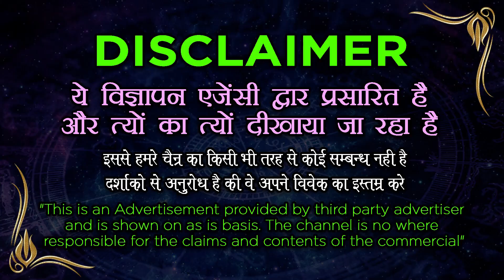मोहब्बत मे वशीकरण का वजीफा || Vashikaran Specialist || Powerful Wazifa For Love